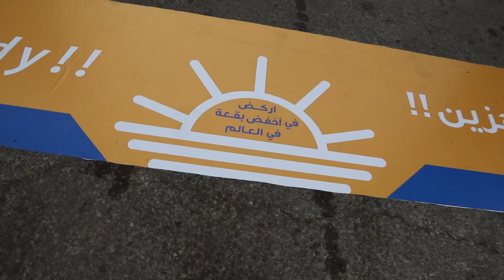Dead Sea Ultra Marathon - Children's Race 3/5/2024 - Documentary